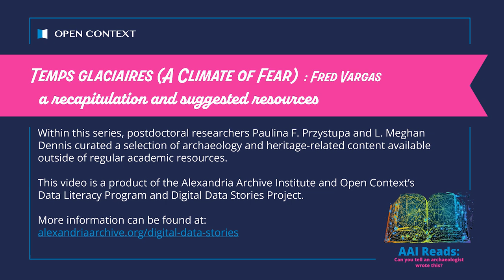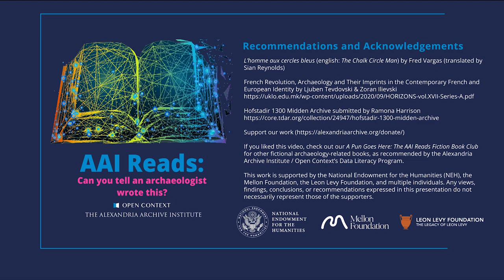AAI Reads: A Climate Of Fear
This book is part of the AAI Reads series and considers the question, 'Can you tell an archaeologist wrote this?' Within this series, postdoctoral researchers Paulina F. Przystupa and L. Meghan Dennis curated a selection of archaeology and heritage-related content available outside of regular academic resources. The search terms presented in the video may be used at opencontext.org to locate more archaeology-related information, however, terms with an asterisk (*) will return no results. This video is a product of the Alexandria Archive Institute and Open Context’s Data Literacy Program and Digital Data Stories Project.

The videos contain copyrighted book covers not owned by AIA or its staff. They are the property of the publisher or book cover artist, whoever owns the copyright thereto. The original book cover may be found here Downloaded hi res and was resized from the original for inclusion in this video.